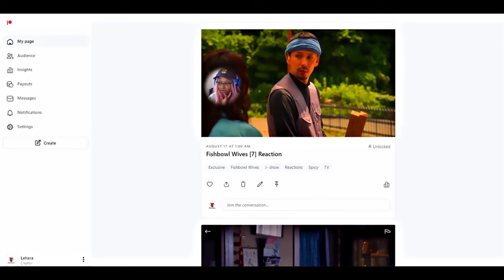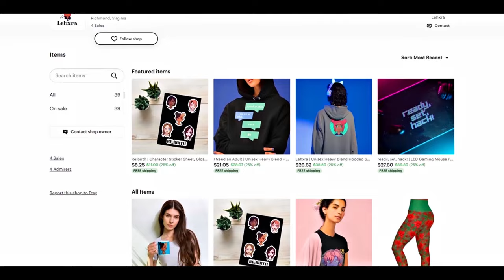The 100 Girlfriends Who Really (X5) Love You eps 1-2 Reaction | The 2 Girlfriends + First Kiss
This is so funny. I can see why this kid is this season's best boy so far lol
check out
Lehxra Reacts 100 Girlfriends Who Really (X5) Love You eps 1-2 Reaction | The 2 Girlfriends + First Kiss

Edited by:
Walidproo

reacting to 100 girlfriends 君のことが大大大大大好きな100人の彼女  Kimi no koto ga Dai Dai Dai Dai Daisuki na 100-nin no Kanojo Hyakkano 100 The 100 Girlfriends Who Really, Really, Really, Really, REALLY Love You  blind reaction frieren anime reaction frieren manga magic reacting to anime anime reactors struckbybelz yaboyroshi yaboyrocklee jamiuwu lala cruzbrothersreact reaction channels